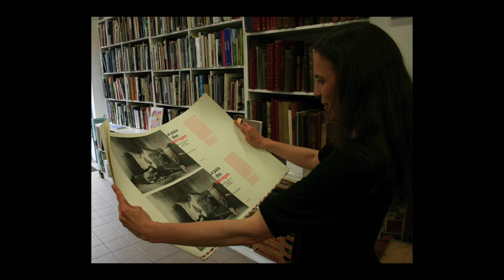Chloé Pathé - éditions Anamosa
Chloé Pathé vous présente les éditions Anamosa.